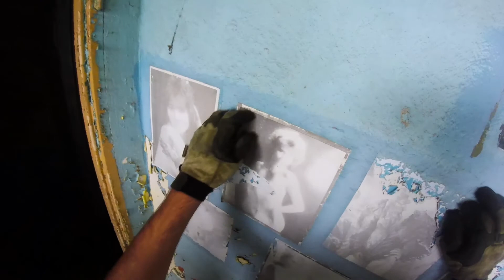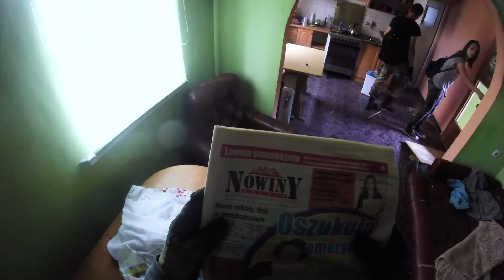TAJEMNICZY OPUSZCZONY DOM I NA SZCZYCIE KOMINU l Urban Exploration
Wróciłem! Będziemy tu wrzucać filmy, jednak możliwe że mniej regularnie bo chce się skupić na troszke ciekawszych projektach niż tylko wrzucanie pamiątkowych relacji ze strzelanek.